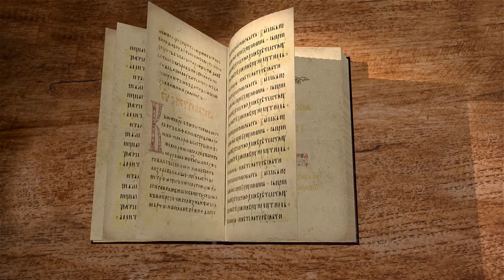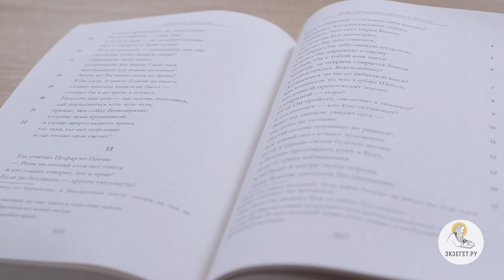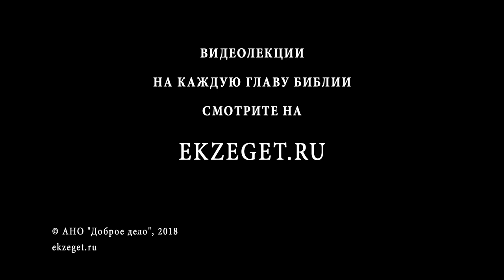Книга Иова. Глава 11. Андрей Десницкий. Ветхий Завет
Профессор Андрей Десницкий читает и комментирует книгу Иова в собственном переводе. Речь Софара, третьего друга. Его возмущение словами Иова.